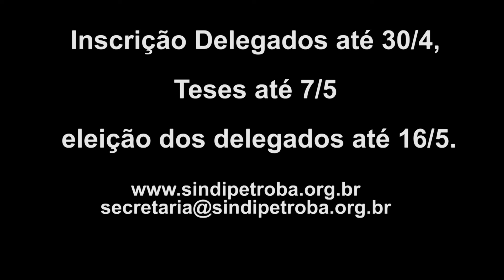TV Sindipetro Convocação II Congresso dos Petrolheiros da Bahia